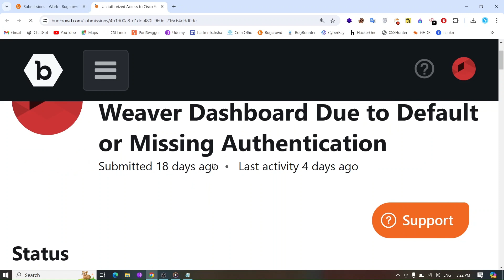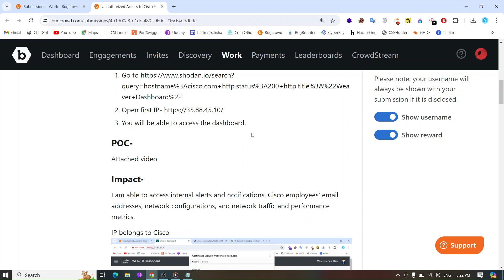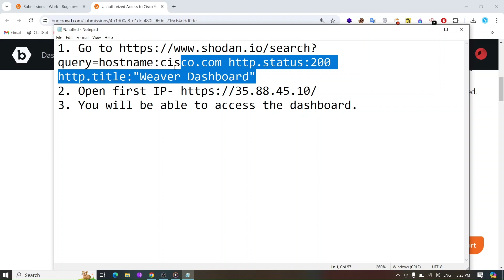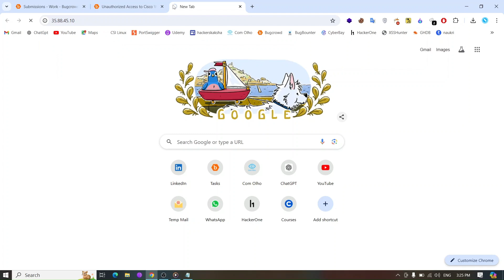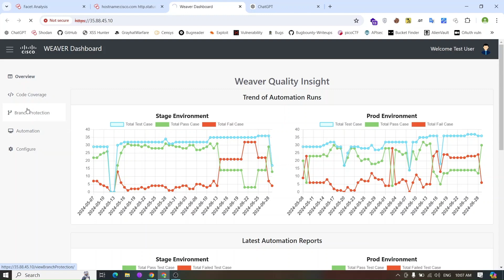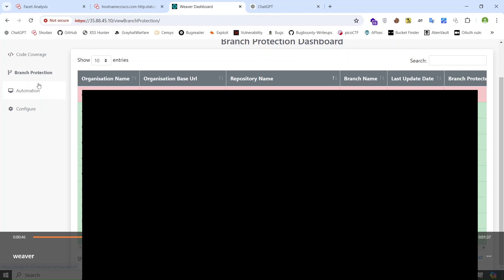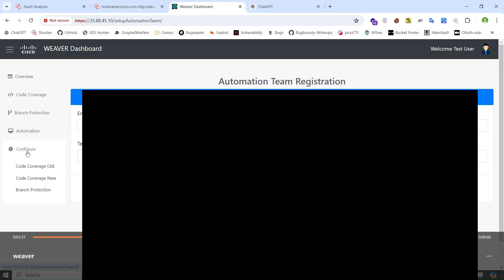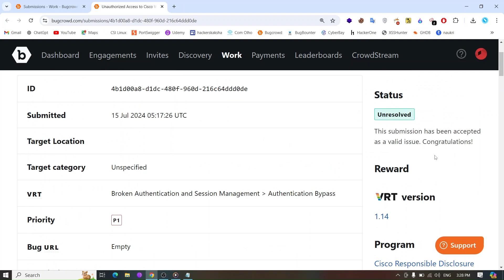Shodan for P1 Bugs 💙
From Shodan 😈 to Admin Panel Takeover

Don't underestimate the power of powerful Shodan 🙄